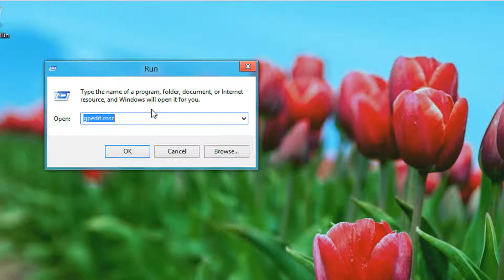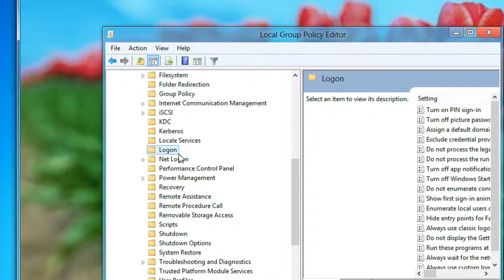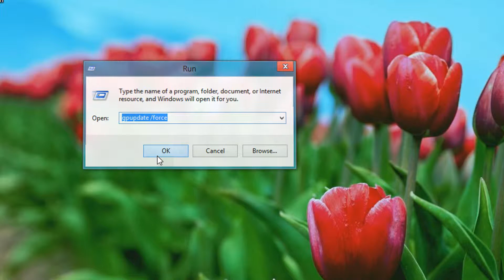Disable Lock Screen App Notifications For All Users A Step By Step Tutorial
*Run
*gpedit.msc
*Computer Configuration/ Administrative Templates/System/Logon
*Turn off app notifications on the lock screen
*Enabled
*Now, open Windows Run console using Win+R hotkey combination, type in gpupdate /force and hit Enter to forcibly apply the new policy setting.